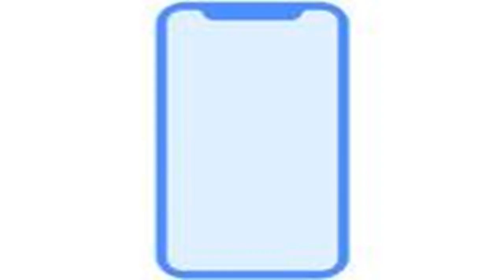It's official: apple's iphone event is sept. 12 at steve jobs theater by BuzzFresh News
It's official: apple's iphone event is sept. 12 at steve jobs theater
when will the iphone 8 be revealed?
apple leaks the design of the next iphone
iphone 8 pcb
iphone 8 pcb
latest component image leaks
apple homepod firmware 'leak'
oled display
the name
mirror finish
price
first alleged iphone 8 parts leaks
no gigabit lte
what will the iphone 8 look like?
how many iphones will apple unveil?
when will the iphone 8 ship?
touch id embedded into the display
virtual home button
wireless charging
vertical dual cameras
what about a ceramic iphone 8? or sapphire display?
iris scanning
augmented reality
better waterproofing
apple pencil support
possible tech spec